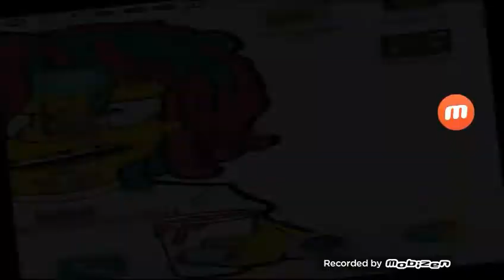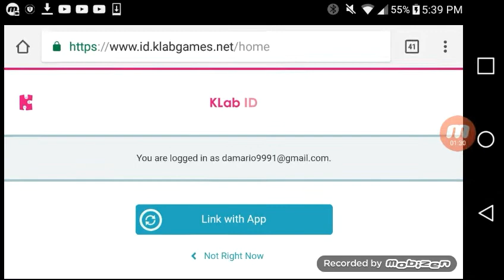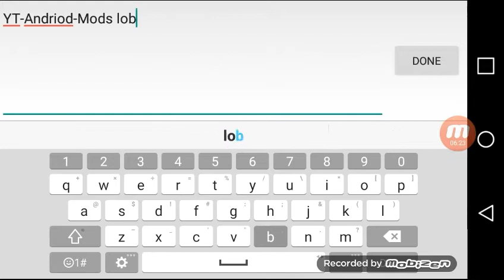BLEACH BRAVE SOULS 7.2.1 MOD MENU APK | GOD MODE | WEAK ENEMIES | NO SKILL CD + COSTS | MOVESPEED X4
After 1 month of non stop using the mods this account is banned

IF THEIR IS A PROBLEM WITH THIS VIDEO MAKE SURE TO CONTACT ME AT " "AND ILL REMOVE THIS VIDEO INSTANTLY BECAUSE I CAN INSTANTLY SEE THE EMAIL ON MY PHONE,I RESPECT YOUR RIGHTS!